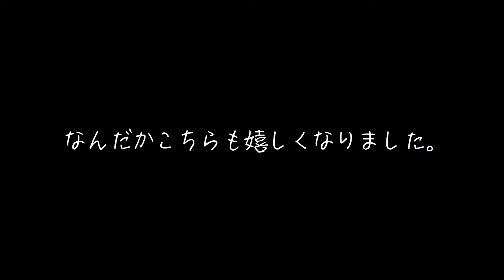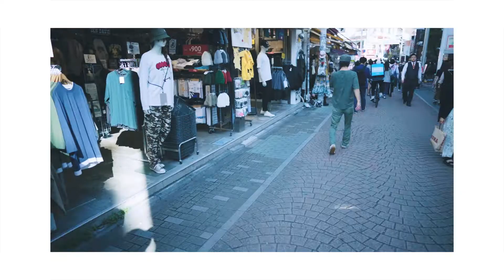【妄想デート】デート前日からワクワクして眠れないタイプの彼女と原宿デート｜キャットストリート｜デートVlog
◆レンタル彼女とは？

「日々の生活の中で、“自分”を出すことができない…。」

キャストたちはそんなあなたのことを無条件で受け入れてくれます。
そのままのあなたを肯定して、優しさで包み込んでくれる。

レンタル彼女PREMIUMは“あなたがあなたでいられる場所”を提供します。

◆レンタル彼女として働きたい女性を募集中！

レンタル彼女は「あなたと会うことを喜んでもらえる」、そして「あなたがダイレクトに感謝される」……そんなお仕事です。

あなたらしさを活かした、あなただけしかできないレンタル彼女にチャレンジしてみませんか？

※副業やWワークも大歓迎！

◇レンタル彼女PREMIUMは『 彼女お借りします 』のモデルになったお店です。
興味のある方は、こちらの関連動画もどうぞ。